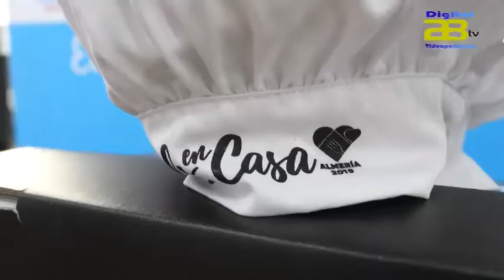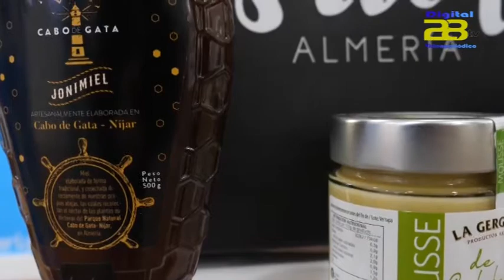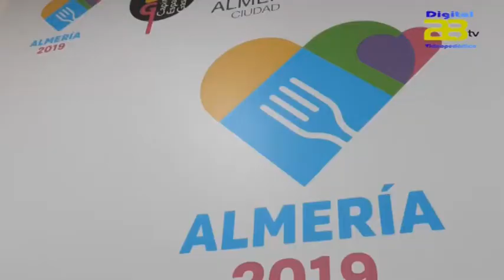‘Chefs en casa’ busca a los mejores cocineros de la Capital Gastronómica